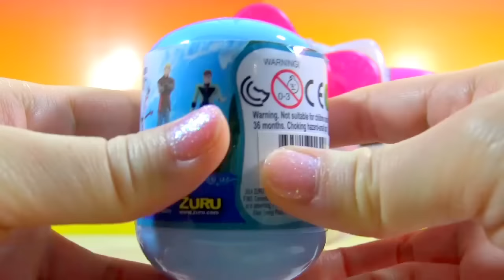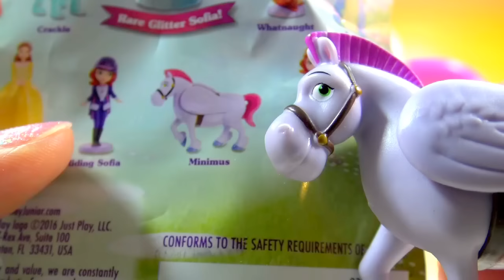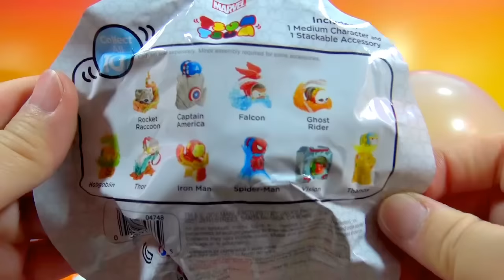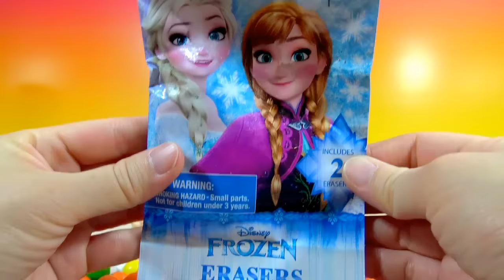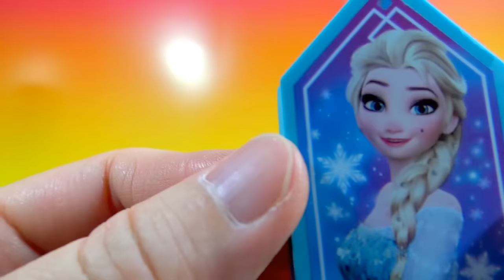Hello Kitty Teapot Frozen Capsule Sofia the First Disney Princess Palace Pets Shopkins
Compliation of Hello Kitty Teapot Fruit Candy Surprise Toys Disney Frozen Capsule Toy Disney Junior Sofia the First Blind Bag Disney Tsum Tsum Mystery Pack
Big Surprise Balls and Surprise Toys Disney Frozen Disney Marvel Tsum Tsum Mystery Pack Disney Princess Palace Pets Blind Bags
Hello Kitty Bottle Gummy Bear Surprise Toys Shopkins Disney Tsum Tsum Keyring Squinkies The Secret Life of Pets The Smurfs Minions